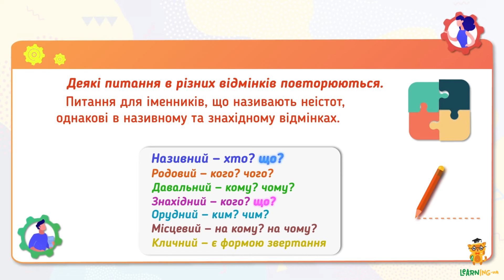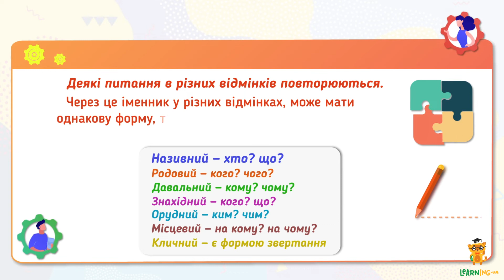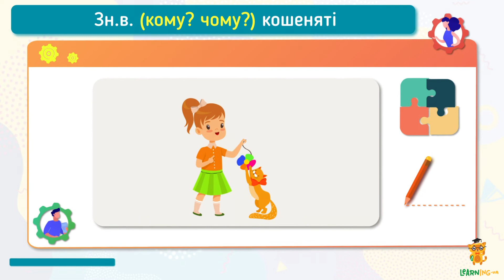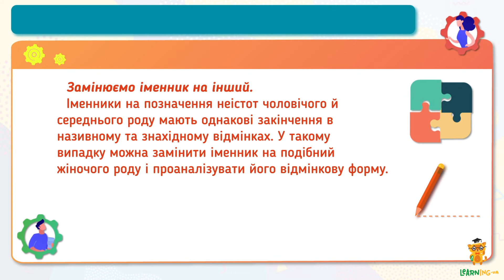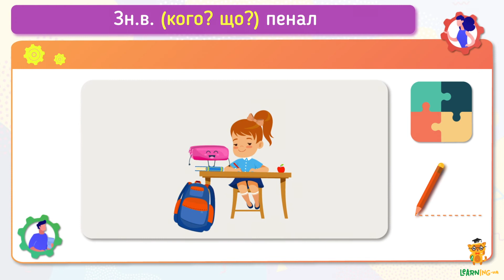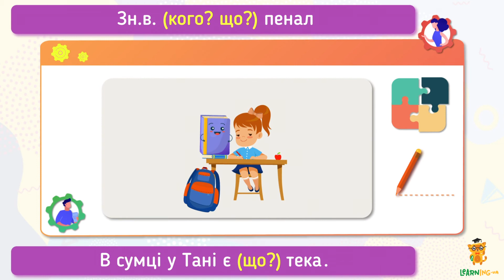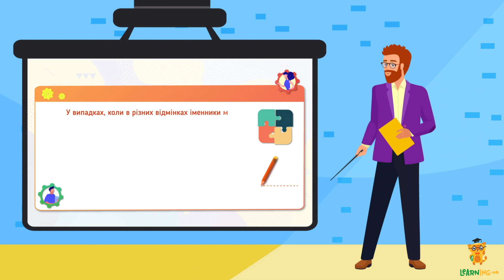Розрізняємо відмінки іменників з однаковими закінченнями. Урок 12. Українська мова. 4 клас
Ми й далі подорожуємо чарівною країною мови й радо запрошуємо учнів 4 класів приєднатися. Саме зараз триває наш візит до царства іменників.
На минулому уроці ми дослідили початкову форму іменника та особливості його змінювання за відмінками. Учитель нагадав нам, що початковою формою іменника називають форму називного відмінка однини. Він пояснив, що початкова форма послуговує для визначення граматичних та морфологічних властивостей іменника. Саме у формі називного відмінка однини ми можемо визначити рід іменника. Також Учитель нагадав нам, які відмінки є в українській мові, та для чого потрібне змінювання іменників за відмінками.
На сьогоднішньому уроці ми будемо вчитися розрізняти відмінки у випадках, коли відмінкові форми звучать однаково. Учитель пояснить, що в деяких відмінках форми іменника збігаються. Так, питання для іменників, що називають неістот, однакові в називному та знахідному відмінках. А давальний та місцевий відмінки мають майже однакові питання, за винятком прийменника в місцевому. Учитель нагадає методи визначення відмінка, що їх ми досліджували на минулих уроках, та додасть ще кілька зручних способів для підстраховки. Наприкінці уроку він підіб’є підсумок і надасть нам завдання для самостійного опрацювання.
Цей урок вимагатиме від нас особливої зосередженості й уваги. Аби ми не втомилися й не занудьгували, на допомогу, як і зазвичай, прийдуть вірні друзі й помічники Вчителя. Разом із нами працюватимуть приязні персонажі та яскраві ілюстрації. І звісно ж, ми легко впораємося із засвоєнням нового матеріалу.